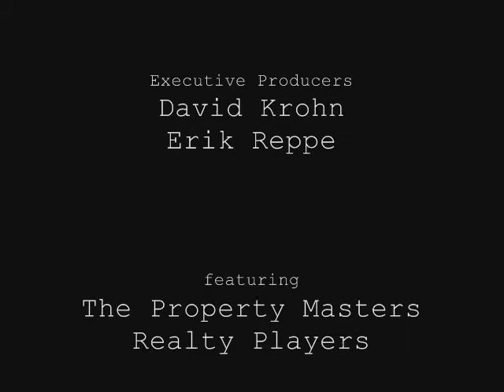Real Estate By The Pound!